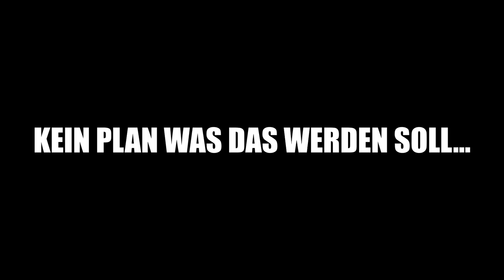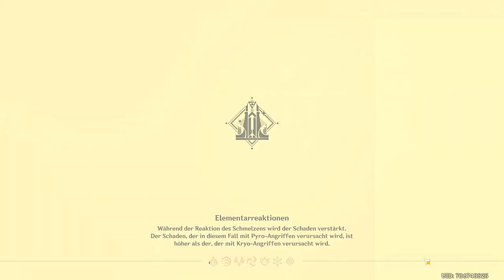Genshin Impact - Welt - Enkanomiya - ?Aussicht? - 2022.02.25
weiß nicht was das werden soll... Dachte es gäbe einen Schatz. ;'-?